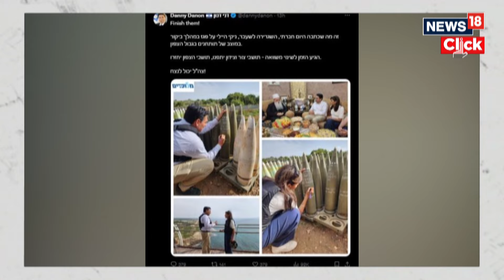Rafah Attack: Nikki Haley Writes "Finish Them" On Israeli Bombs Days After Rafah Strike | G18V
Former US presidential hopeful Nikki Haley has been photographed writing "Finish Them" on an Israeli shell as she toured sites near the northern border with Lebanon.
The photograph was posted on X on Tuesday by Danny Danon, a member of the Israeli parliament and former ambassador to the United Nations, who was accompanying Haley on her visit.